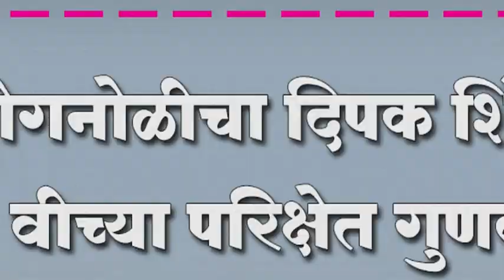कोगनोळीचा दिपक शिंदे १२ वीच्या परिक्षेत गुणवत्ता यादित अव्वल